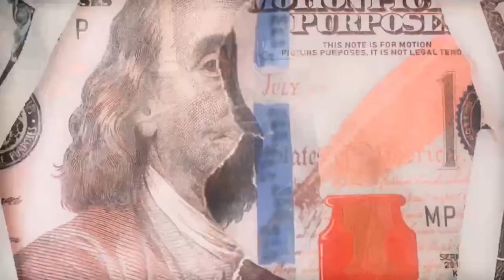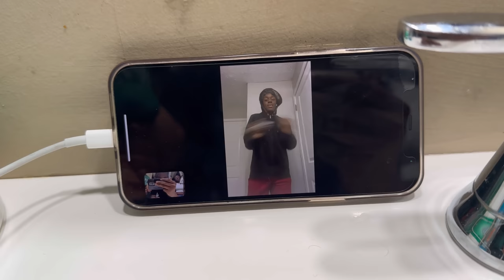I JOINED A GANG PRANK ON REGGIE *YOU WONT BELIEVE WHAT HAPPENED* || VLOGMAS DAY 2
MY OTHER CHANNELS: @Romantoolitlive  @romantoolitent